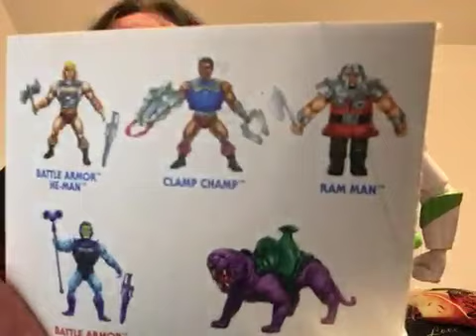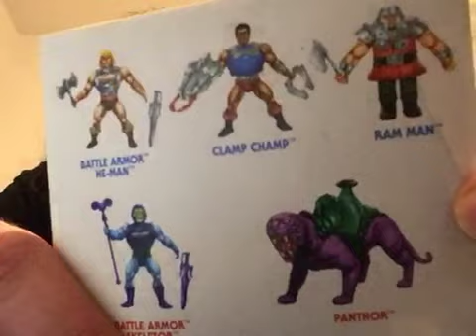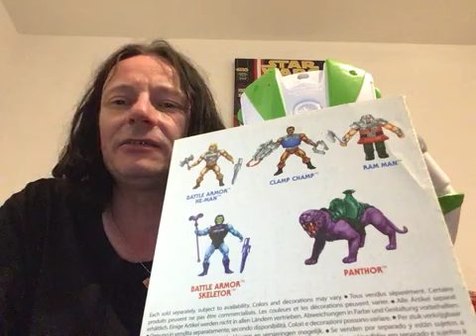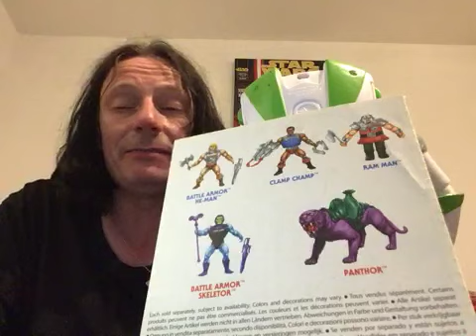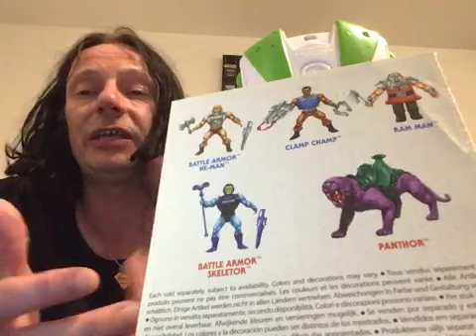732 - Origins - Top Deal des Tages - Clamp Champ - 6 Euro - Masters of the Universe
Ein sehr guter Preis für eine Deluxe Figur. Wer noch einen sucht und gerne in seiner Sammlung haben möchte sollte zuschlagen, auch wenn es B Ware ist.